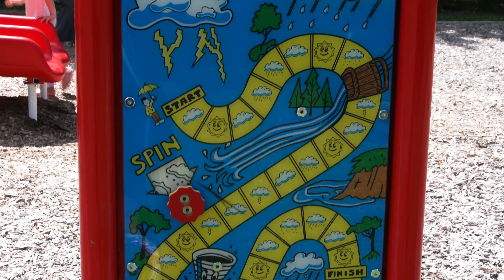Kids Playground Reviews: Lakeview Knolls South Park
Join Everlee, William, and Ashlee as they play and rate Lakeview Knolls South Park in Woodbury.

WoodburyMN.gov